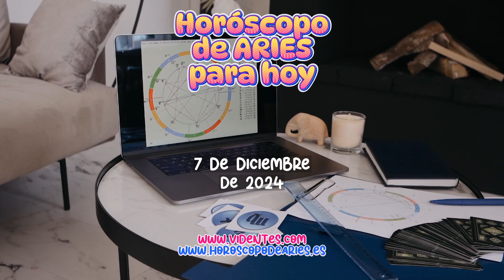🌟 Horóscopo de Aries: ¡Energía Positiva y Nuevas Oportunidades! ✨❤️ ¡Descúbrelo! 🔮 7 diciembre 2024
🌟 ¡Hola, Aries! 🌟 Hoy, 7 de diciembre de 2024, es un día rebosante de energía positiva y logros personales. Es el momento ideal para reflexionar sobre tus avances y disfrutar del presente con equilibrio y autocuidado. 💪✨

En el ámbito laboral y financiero, se presentan oportunidades claras: enfócate y planifica con calma para aprovechar al máximo cada momento. 💼💰 En el amor, es hora de fortalecer los vínculos existentes o abrir tu corazón a nuevas posibilidades. 💖

Recuerda mantener una actitud positiva y cuidar de tu bienestar. Para descubrir todos los detalles de tu horóscopo y más consejos específicos, ¡no te pierdas el video completo! 🎥🔮